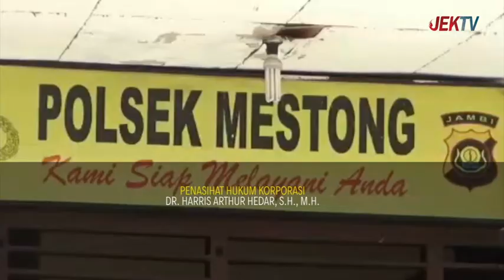(09/07/2022) CATATAN REDAKSI - SENGKARUT BISNIS BBM ILLEGAL